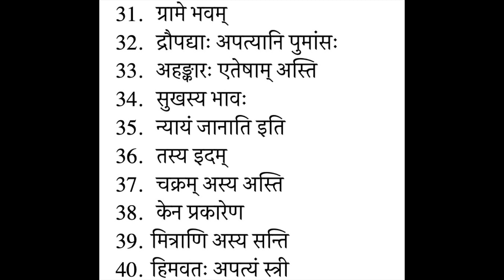Sanskrit Course - Kovida - Homework 26